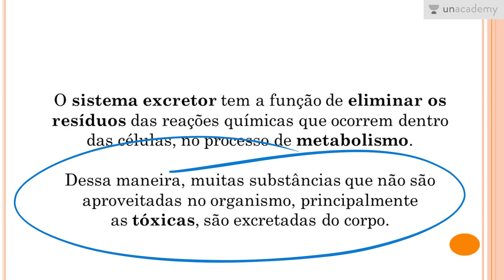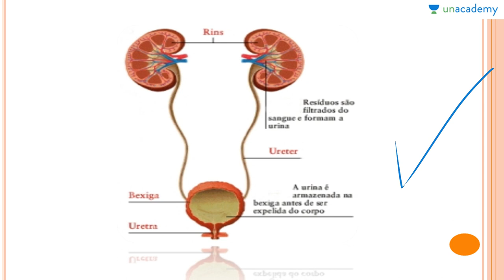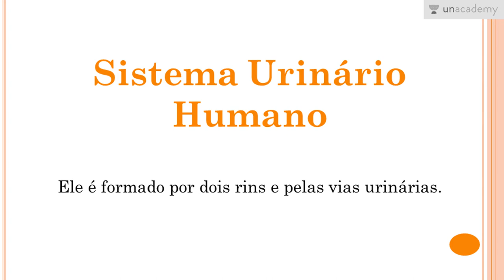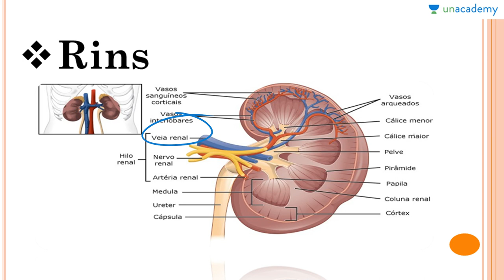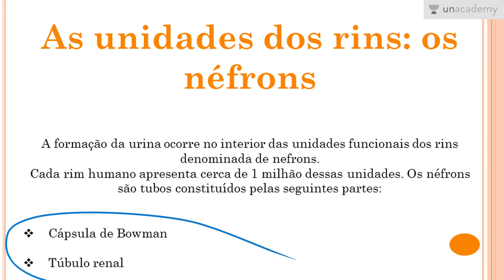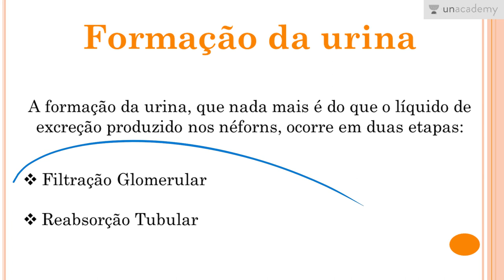Fisiologia Humana Voltada ao ENEM | Aula 07 - Excreção | Anderson Covas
Fisiologia Humana Voltada ao ENEM  Excreção - Anderson Covas se concentra na Fisiologia Humana para ENEM 2017. A palavra fisiologia é da Grécia antiga (phusiología, "filosofia natural") e é o estudo de como os organismos realizam suas funções vitais. Um exemplo é o estudo de como um músculo se contrai ou os músculos de contração da força exercem no esqueleto. Foi introduzido pelo médico francês Jean Fernery em 1552. A fisiologia é construída sobre um tripé de ciências: física, química e anatomia.
Nesta lição você estará aprendendo:
-Excreção
-Sistema Urinário Humano
-Rins
-Vias Urinárias
-as unidades dos rins: os néfrons
-Formação da urina

Lição anterior: Fisiologia Humana Voltada ao ENEM Aula 06 Circulação II Coração Anderson Covas
Próxima lição: Fisiologia Humana Voltada ao ENEM Aula 08 Sistema Endócrino Anderson Covas

Para o curso sobre:
1. Reprodução dos Seres Vivos Voltado ao ENEM
2. As Bases Químicas da Vida Voltado ao ENEM
3. Genetica para o ENEM
4. Biomas do Brasil e suas riquezas Voltado ao ENEM
5. Metabolismo Energético Voltado ao ENEM - Anderson Covas
6. Filo Porífera & Filo Cnídaria Voltado ao ENEM - Anderson Covas
7. Biologia Celular Voltada ao ENEM - Anderson Covas
8. Botânica Geral voltada para o ENEM - Anderson Covas